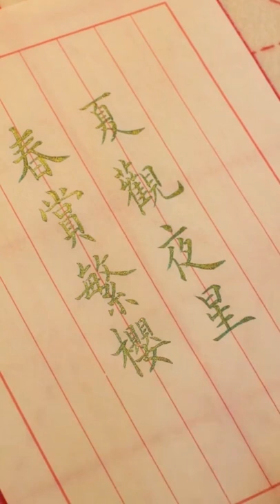書道は前に戻らなければなりませんか？|서예가 앞으로 돌아 가야합니까?|書法一定要回鋒嗎？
楷書一定要“回鋒”嗎？